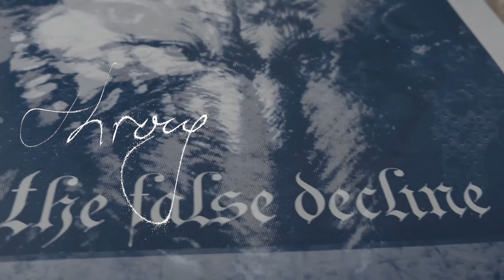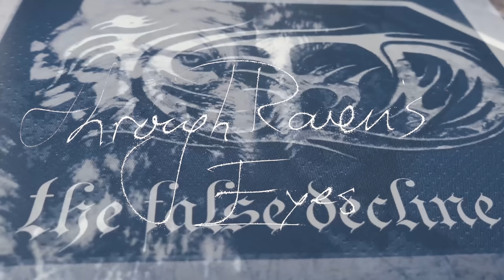ICED - Through Raven's Eyes (official videoclip)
Oldschool deathmetal from The Netherlands. Song is taken from "The False Decline" EP, 2018.